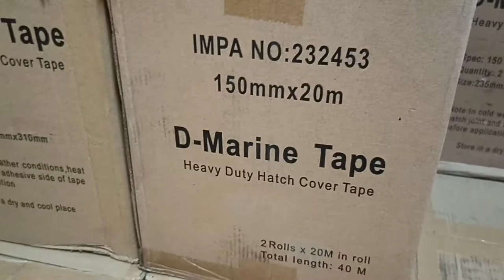Hatch Cover Marine Sealing Tape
sealing tape protect against water